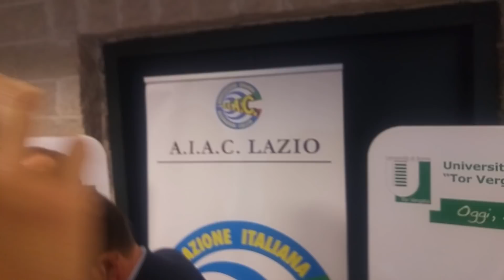Di Francesco: "Non dobbiamo avere paura del Barcellona. L'entusiasmo del pubblico ci aiuterà"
Eusebio Di Francesco, allenatore della Roma, questo pomeriggio alle ore 18:00 ha partecipato ad una lezione magistrale per gli associati e gli studenti di Scienze Motorie presso l'aula magna della facoltà di Economia dell'Università degli Studi di Tor Vergata